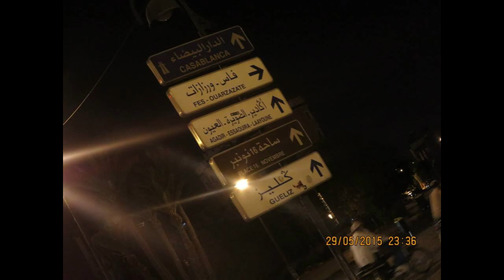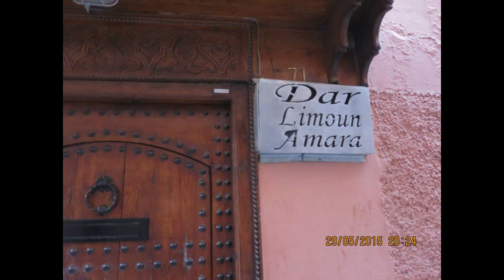Morocco Trip 2015 Slideshow Day 1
Back in 2015, visited Marrakesh, this slideshow showed the sight and sounds of that city in the country of Morocco.